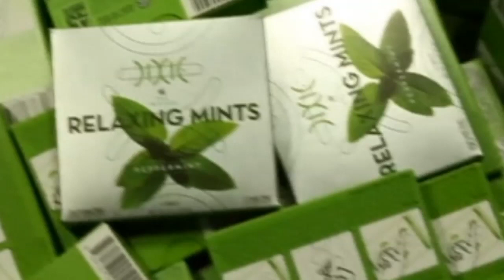One year on from legalisation of marijuana in Colorado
It has been a year since Colorado launched the world's first market for recreational marijuana sales that are regulated and taxed. Report by Sarah Kerr.

More stories from ODN:

Sewer explosion flings 9 year old into the air in China
UK and US to set up unit to foil terrorist cyber attacks